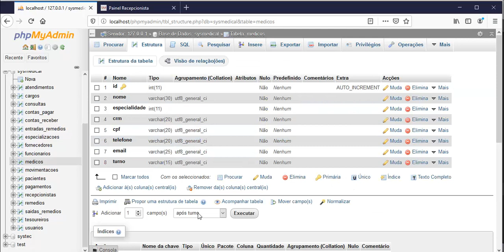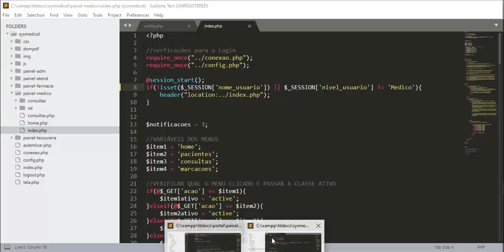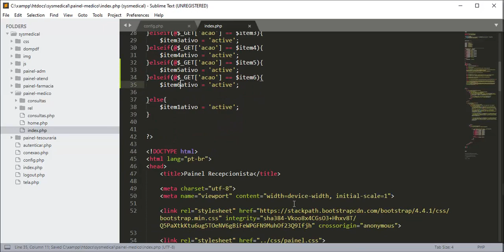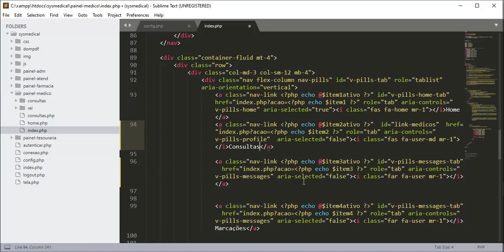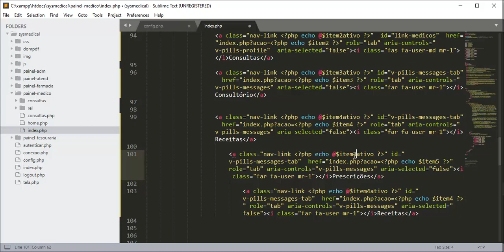Sistema Gestão Hospitalar - Aula 03 - Menus do painel médico